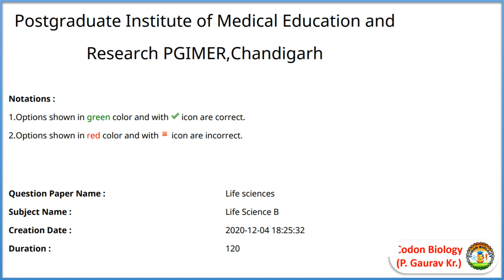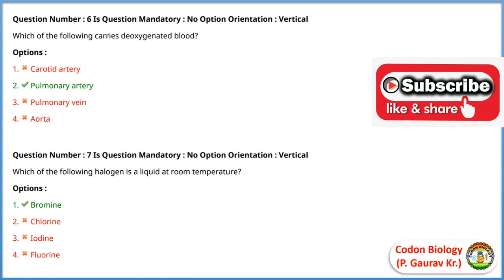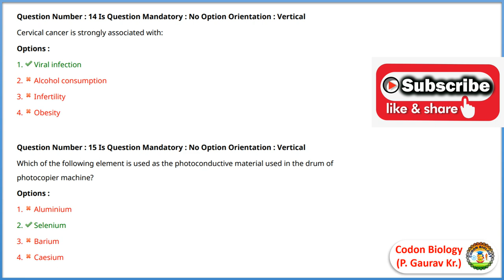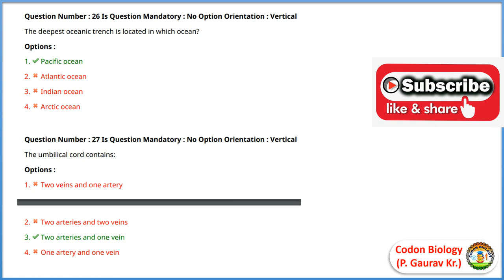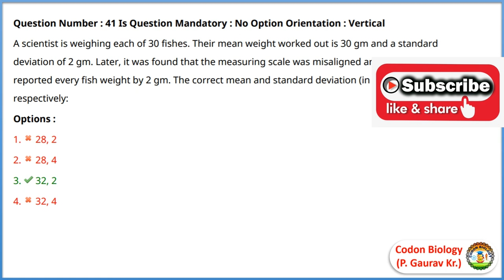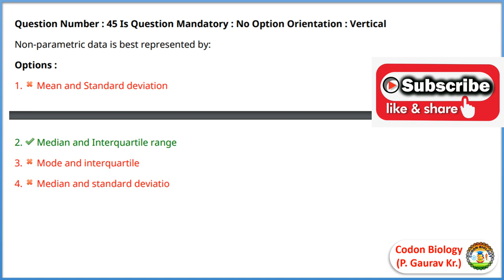ICMR JRF 2020 ANSWER KEY WITH QUESTION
sOURCE - Postgraduate Institute of Medical Education and
Research PGIMER,Chandigarh
Question Paper Name : Life sciences
Subject Name : Life Science B